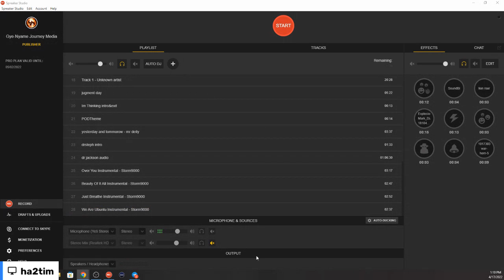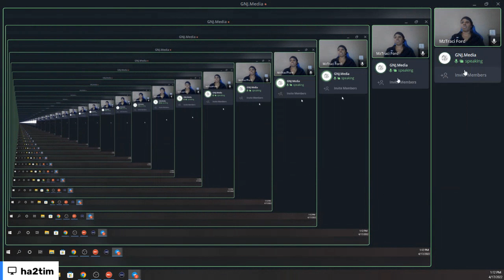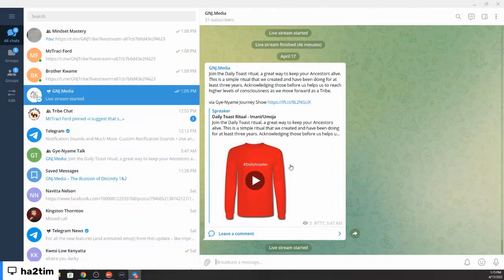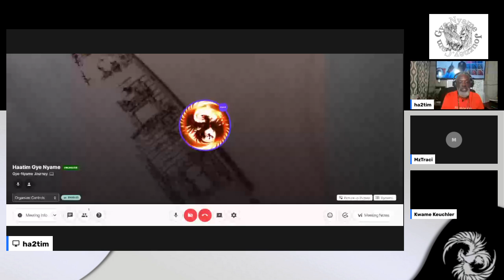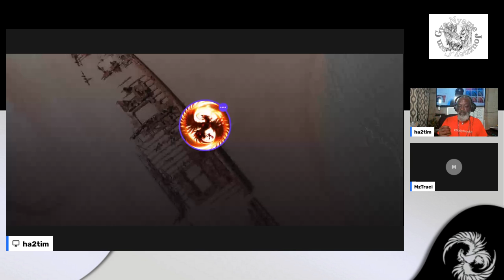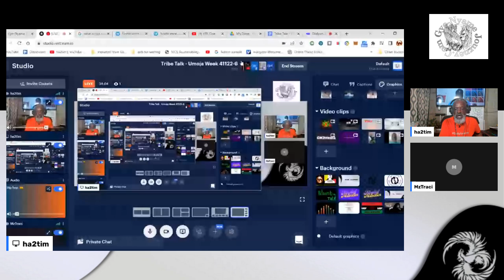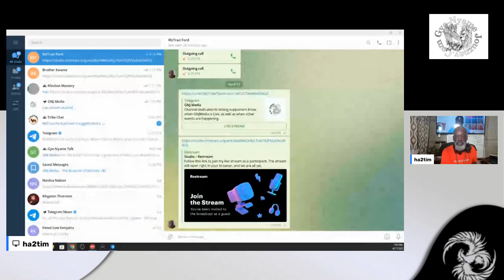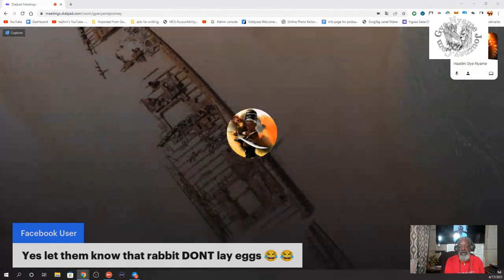Tribe Talk - Character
Character is the sum total of who you are and what you do. It is like a multi-layered cake: your values, beliefs and actions make up the individual layers and when they come together, they create something truly special – YOU! Our character bridges the gap between who we are and what we do. Character isn’t something we put on in front of others, it is what defines us when everyone leaves the room. It’s that extra mile we go when no one is looking; it’s saying “thank you” to our barista; it’s being honest with ourselves.